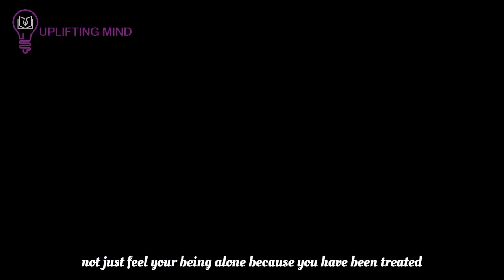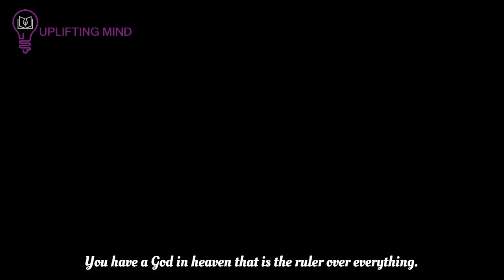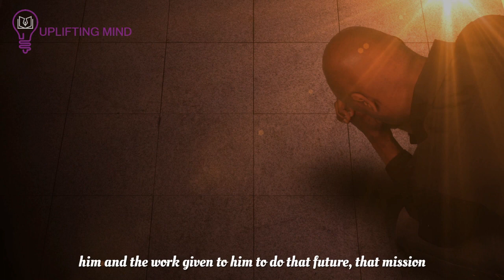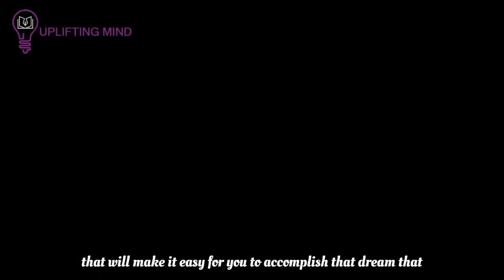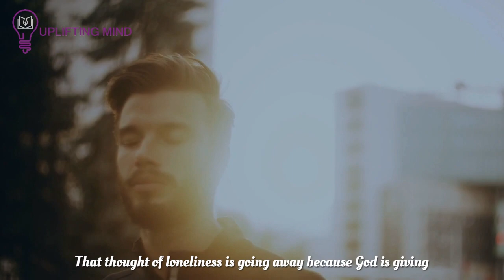God is Leading that Person He prepared Will Complete you in True Love Watch Out For These